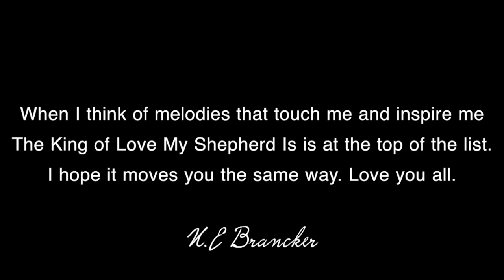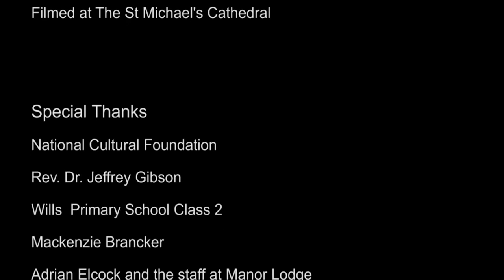UpLift " We're Better Together" - The Nicholas Brancker Band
Inspirational, spiritual and nationally significant music across all genres to bring solace and inspiration to Barbadians at home and abroad.